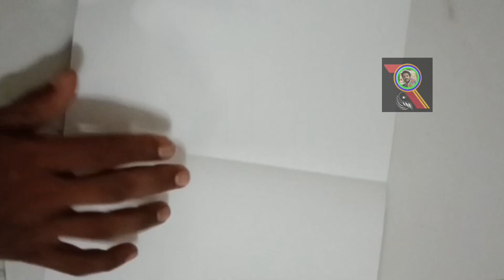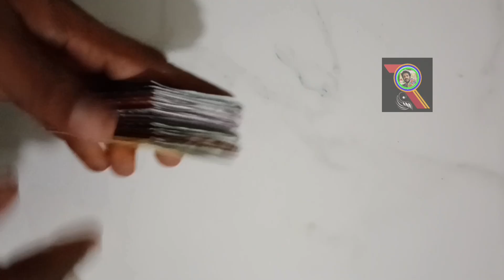ക്രിസ്മസിന് ഒരുകൂട്ടം നക്ഷത്രമുണ്ടാക്കിയാലോ?അതുമേറ്റവും എളുപ്പത്തിൽ#christmasstarmaking#xmas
hai friends
ക്രിസ്മസിന് ഒരു കൂട്ടം നക്ഷത്രം ഉണ്ടാക്കുന്ന വീഡിയോ ആണ് ഇന്ന് എന്റെ ചാനലിൽ ഉൾപ്പെടുത്തിയിരിക്കുന്നത്
എന്റെ കഴിഞ്ഞ video യിൽ waste Calender കൊണ്ട് star ഉണ്ടാക്കാൻ പഠിപ്പിക്കുന്നുണ്ട്. ലിങ്ക് താഴെ കൊടുക്കാം താൽപര്യമുള്ളവർ കണ്ട് Support ചെയ്യുക
ചാനൽ Support ചെയ്യുന്ന എല്ലാവർക്കും thanks